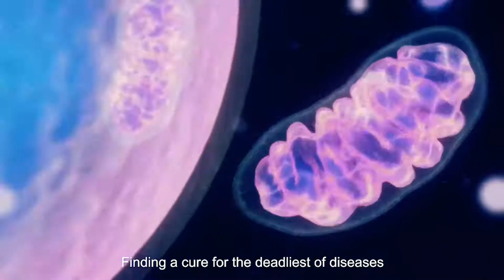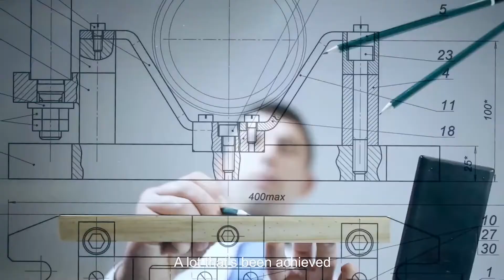Doms - Silver Winner at ACEF